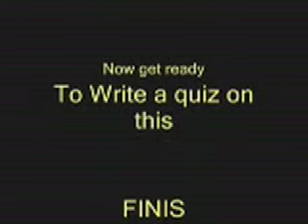The Italian Renaissance Prt 2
A film about a group of students who take drugs and go back in time to the Italian Renaissance!  My first film of high school and also our first attempt at "green-screening" or more like "white-walling." Could you believe the entire film was practically shot in front of a single white wall in my room?  Mind boggling I know.  Did I mention there's a light saber dual for no reason at all?  Enjoy.